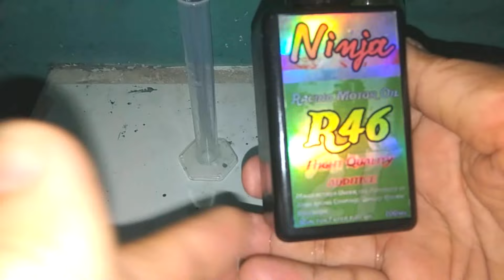review aditif bensin nggak jelas, Ninja R46